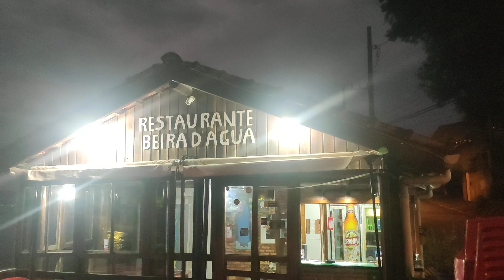Florianópolis, SC, BR, Sambaqui , 2da parte 22/1/2023